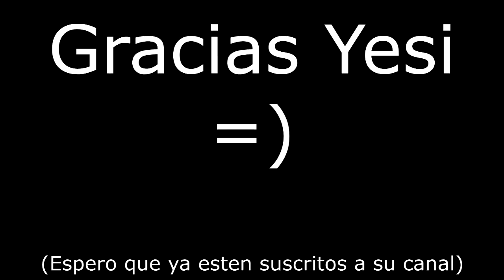Creep de Patrick Kack-Brice